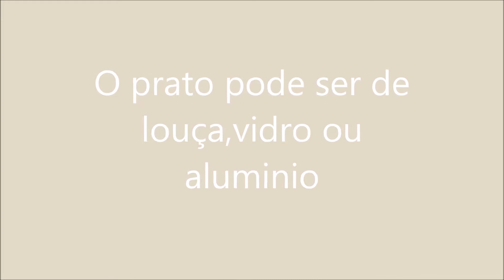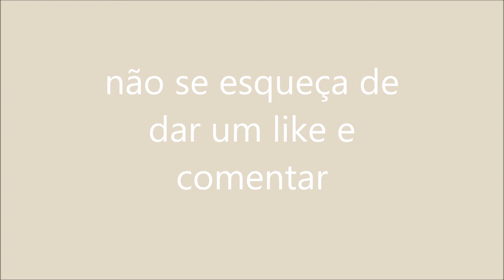Percussão e Ritmos Brasileiros- aula 13 - Samba no prato com faca e samba na caixa de fósforos.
O Samba no Prato
Pode ser prato de louça ou de metal...vai de seu experimento e pesquisa no som.
Dois instrumentos inusitados em nossa cultura: Caixa de fósforos e prato com faca
Nomes que não podemos deixar de conhecer: João da Baiana  suingava no prato, (lembram-se do pandeiro apreendido? Quando era proibido andar com pandeiro? Graças a ele o pandeiro foi libertado.
Dona Aurinda  é outra mestra do samba de prato junto com a grande Edith do Prato ( tocava de forma mais linear, sem acentuar).
Da cozinha para o samba basta um olhar em volta. Por isso a percussão representa a cozinha. É só bater que sai som.

Samba na Caixa de Fósforos
Outro instrumento prático e sutil. Você pode tocar sem incomodar ninguém.
Imita a caixa clara, o chocalho, o tamborim.
Precisa pesquisar o som seguindo seu gosto. Menos palitos, mais som.
Pode-se também colocar outros materiais: feijões, miçangas, milhos, etc. E perceber se está mais grave ou mais agudo.
Adoniran Barbosa gostava de cantar tocando uma caixinha de fósforos. Seus amigos dos Demônios da Garoa dizem que enganava bem naquele instrumento.
O Ubirany do Fundo de Quintal também popularizou esse instrumento mágico.
Na verdade mágico é quem toca esses instrumentos com maestria.
Saudemos nossa cultura, nossos artistas e suas inspirações.